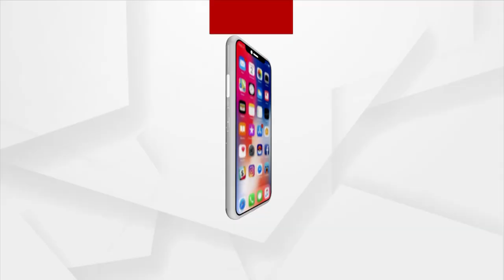ଶ୍ରମ ମନ୍ତ୍ରୀଙ୍କ ପିଲାମାନେ ଆମ କୁଚିଣ୍ଡାର ପିଲାଙ୍କୁ ମାଡ ମାରିଛନ୍ତି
ଶ୍ରମ ମନ୍ତ୍ରୀଙ୍କ ପିଲାମାନେ ଆମ କୁଚିଣ୍ଡାର ପିଲାଙ୍କୁ ମାଡ ମାରିଛନ୍ତି ମମିତା ମେହେର ହତ୍ୟାକୁ ନେଇ ବଢୁଛି ଅସନ୍ତୋଷ ।